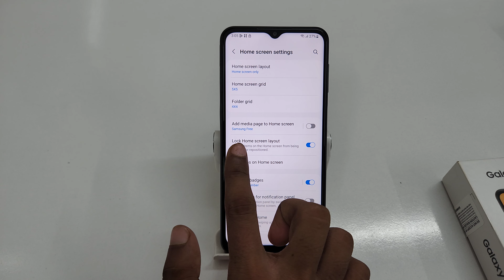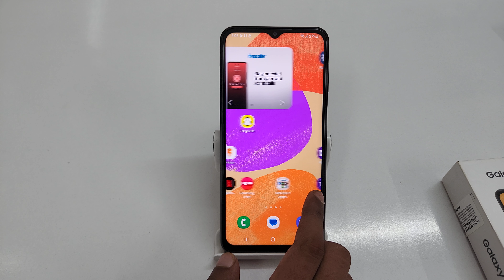Fix Home screen app locked problem in samsung m14 g5, samsung a14 me home screen locked kaise hataye